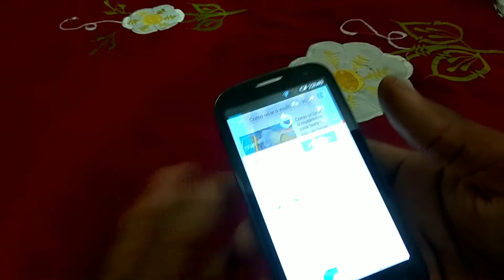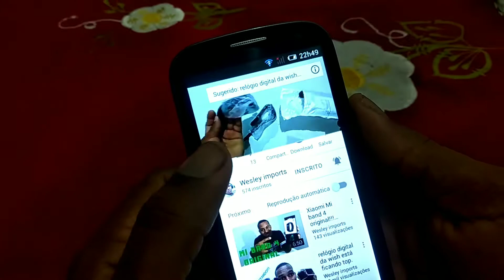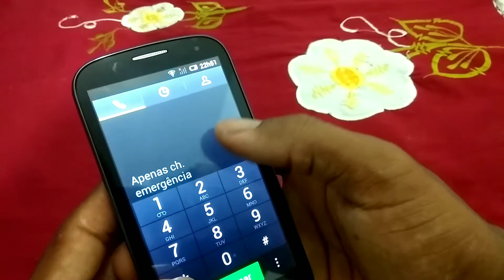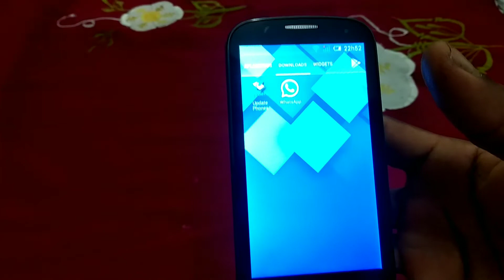quer aprender a Troca de display de qualquer celular. curso completo, onde aprendi fácil!!!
CURSO CONSERTO DE CELULAR: É ASSIM QUE SE APRENDE CONSERTA.

PRODUTOS QUE JA COMPREI:
MI BAND 4
fone CIC
notebook.
👉🏼pdffrgq👈
G20: DINÂMICO

Como EU APRENDI A trabalhar na internet.

Amazon Prime LINK PARA TESTE GRÁTIS: por 30 dias.

LINK DO FONE QUE COMPREI:
OUTROS FONES:
notebook.
👉🏼pdffrgq👈
Moto G8 power

 Variedades enorme de Eletrônicos no brasil

LOJAS QUE COMPRO NO BRASIL

AMAZON BRASIL